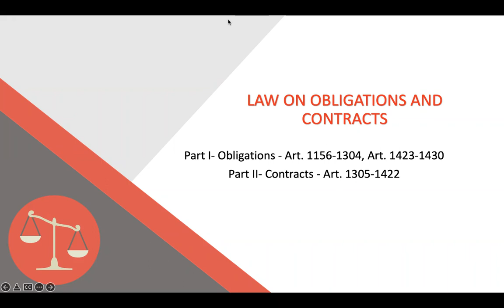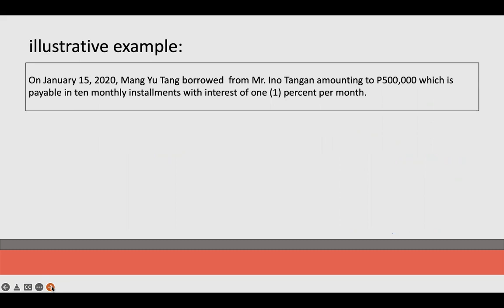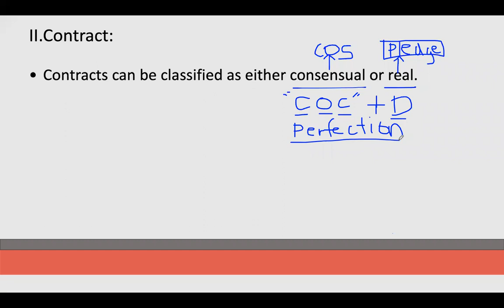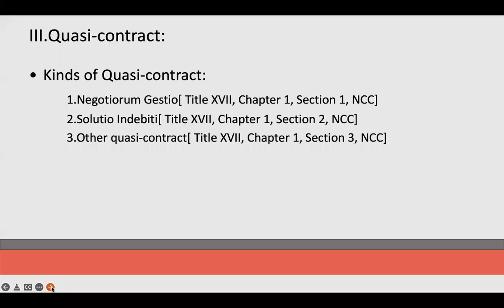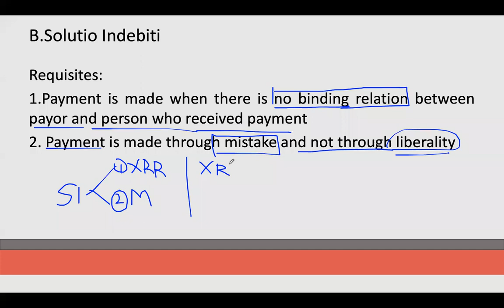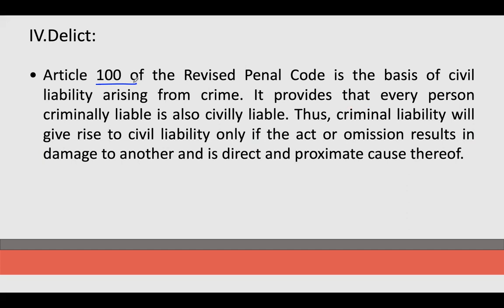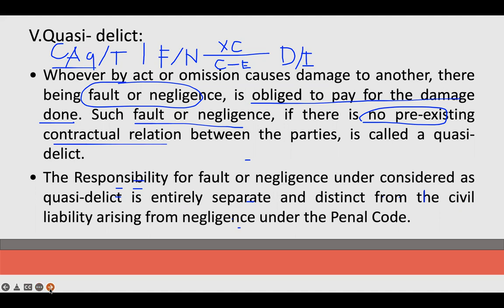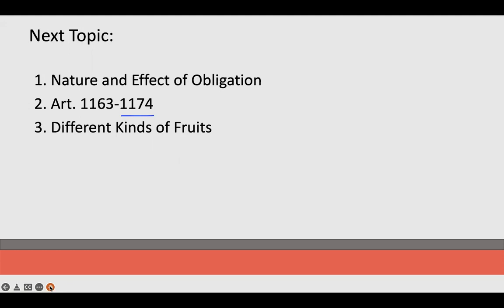Part 1- Law on Obligation